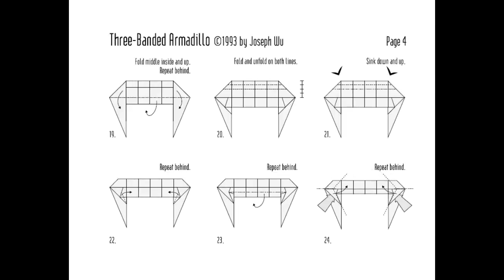origami instrucciones de plegado : armadillo